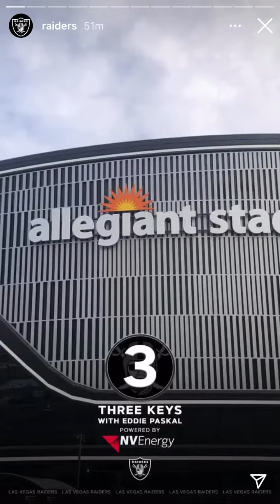Las Vegas Raiders Instagram Story 12/13/12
Right Before Colts v. Raiders